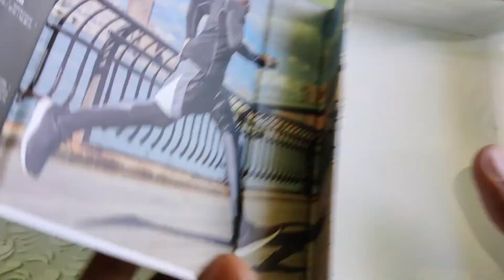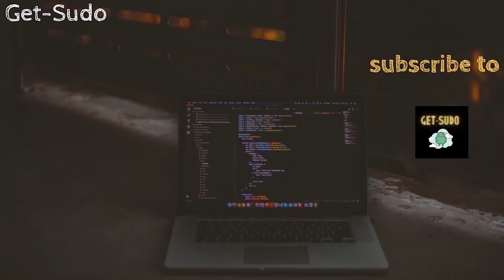Endurance review of ENDURANCE RUN BT (Hindi) | JBL RUN BT Review Long Term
In this video i have reviewed my JBL ENDURANCE RUN BT unit with its pros and cons.